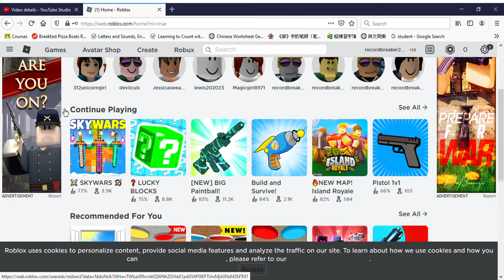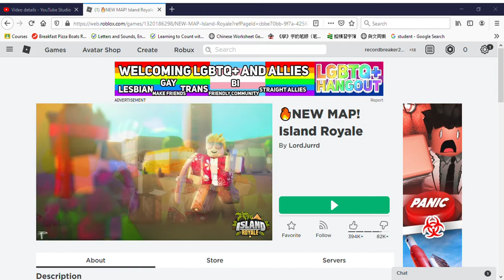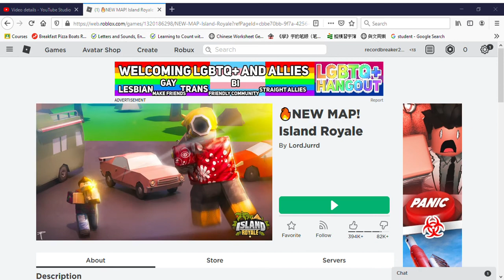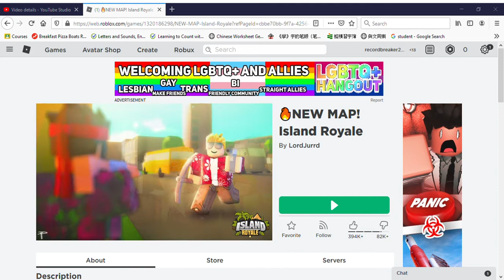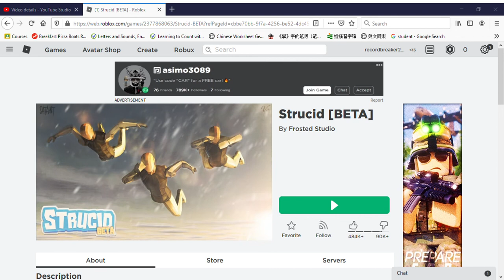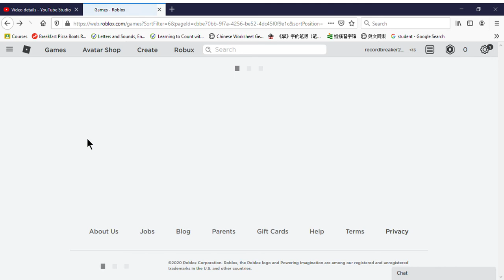Playing Fortnite in Roblox